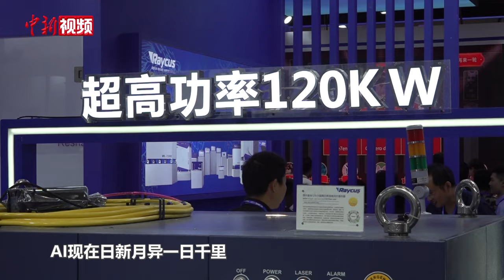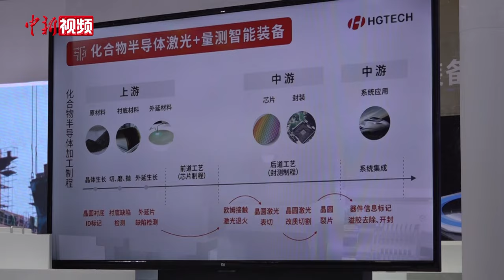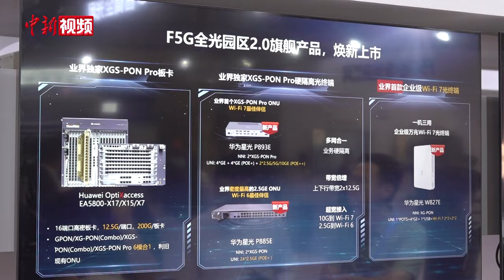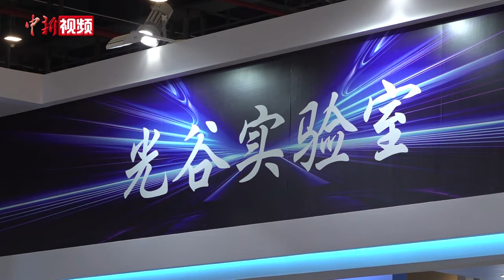光电产业大会：全球最前沿技术产品同台亮相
2024中国光谷·光电子信息产业创新发展大会5月16日在武汉东湖高新区开幕。知名院士、国内外顶尖专家学者、企业代表等云集，共促全球光子科学和技术进步。

本次大会设有4大创新成果发布区，包括激光技术与应用、光通信与全光网络、光学与精密光学、光电前沿交叉应用，吸引370多家企业参与。多项国际领先、国际先进和国内“填空白”的核心产品和技术集中亮相，彰显中国科研新力量。（邹浩）